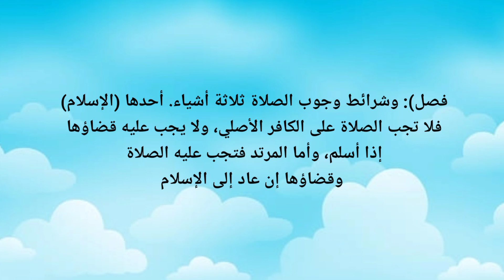Tes Lisan al-Miftah Sidogiri Jilid 1 Dan 2, Menentukan Isim Mu'rob-Mabni Serta Ma'rifat-Nakiroh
Tes Lisan al-Miftah Lil Ulum Sidogiri Pasuruan jilid 1 dan 2. Almiftah lil ulum sidogiri jilid 1 dan 2 masih membahas tentang kalimat isim. Menentukan mu'rob dan mabni. Menengok makrifat dan nakirohnya.

Sangat penting untuk dipahami metode tes lisan al-Miftah Lil Ulum Sidogiri jilid 1 dan 2 ini. Karena sebagai bahan referensi membaca kitab, juga sebagai bahan referensi pengetahuan berbahasa Arab.